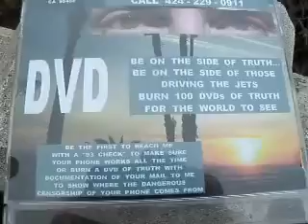SOACAM6 2013F26 12LILAHSLITTLEWHITELIESABOUTHERVERYLARGEFAMILY73MB1 47 zpsbc8678be